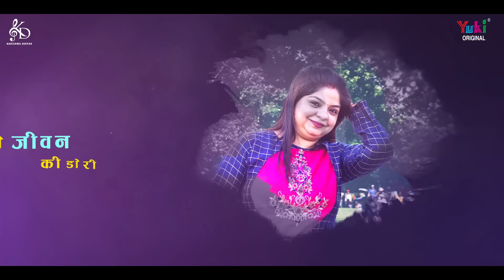श्याम भजन - तेरे दर पे आके बाबा - मै तेरा नाम लूंगा | Mai Tera Naam Lunga | Karishma Chawla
Song: Tere Dar Pe Aake Baba
Singer: Karishma Chawla
Lyricist: Abhishek Sharma 'Madhav'
Video: Shyam Creations
Category: Shyam Bhajan ( Hindi Bhajan )
Producers: Amresh Bahadur, Ramit Mathur
Label: Yuki